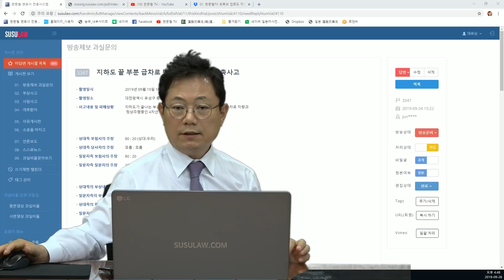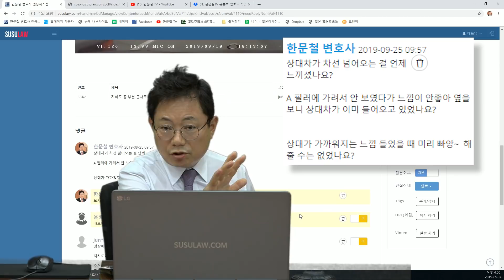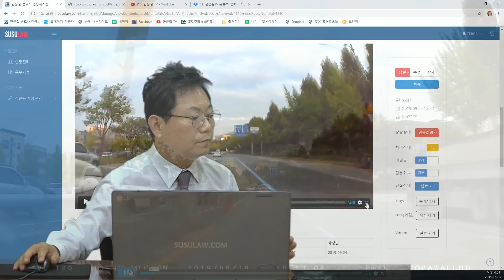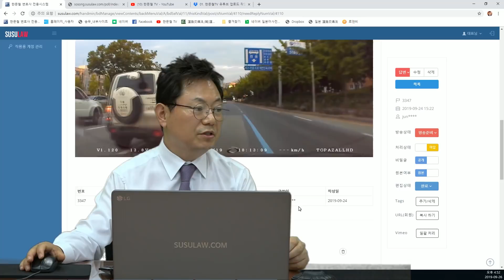2420회. 보험사는 바퀴가 구를 때 사고는 100:0은 없다면서 80:20 주장하다가 지금은 90:10을 얘기한다는데 여러분이 블박차 운전자였다면 피할 수 있었을까요?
(A 필러에 가려 안 보이고 블박렌즈가 광각이기에 실제 운전자 눈에는 안 보였을 듯하여 100:0 의견, 비현실적인 일부 판사 만나면 90:10 가능성도 있음, b3347, 가히, 블랙박스, 블박영상, 교통사고 영상)